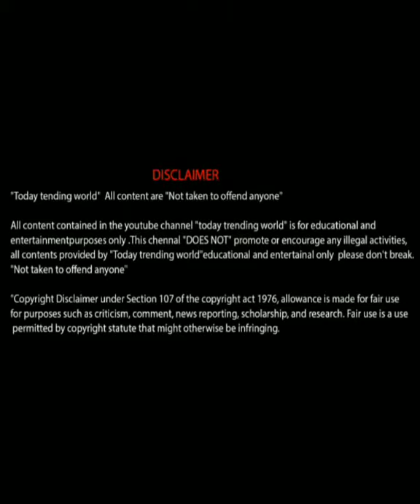Monkey paly with all animals || funny video || today trending world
Monday paly with all animal comedy funny entertainment moment

Monkey - Personality and Characteristics
Brilliant, independent, honest, cordial, positive.
Irritable, impetuous, easily frustrated.
Problem-solver, strong leadership, tact, sociability.
Best Jobs for Monkey.
A lifetime flourishing and saving.
Loyal, faithful, steady, responsible

Some monkeys live on the ground, while others live in trees. Different monkey species eat a variety of foods, such as fruit, insects, flowers, leaves and reptiles. Most monkeys have tails. Groups of monkeys are known as a 'tribe', 'troop' or 'mission'.

The capuchin is considered to be the most intelligent New World monkey and is often used in laboratories.

      "Today tending world"  All content are
"Not taken to offend anyone"

All content contained in the youtube channel "today trending world" is for educational and entertainmentpurposes only .This chennal "DOES NOT" promote or encourage any illegal activities , all contents provided by "Today trending world"educational and entertainal only  please don't break.